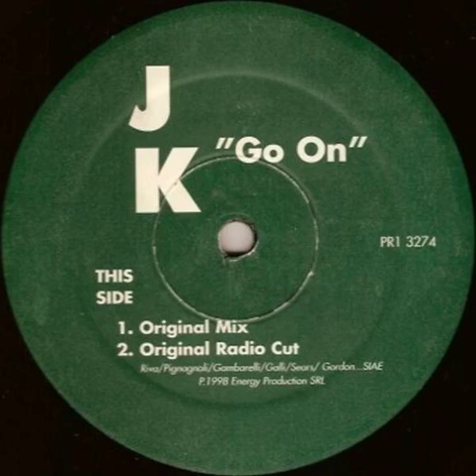J.K. - Go On (Original Radio Cut) Backwards